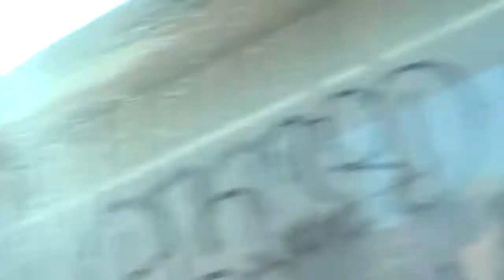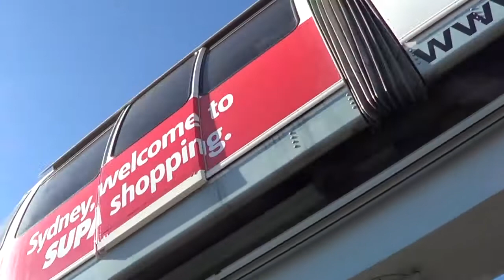/videos/ #16 - GIANT FREAKIN' DUCK!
In where our intrepid heroes go to wander around Darling Harbour... AND A GIANT DUCK HAPPENS!